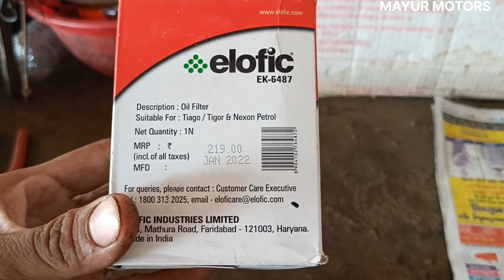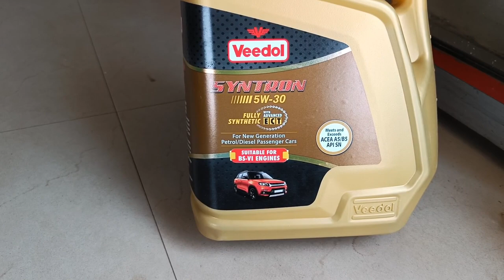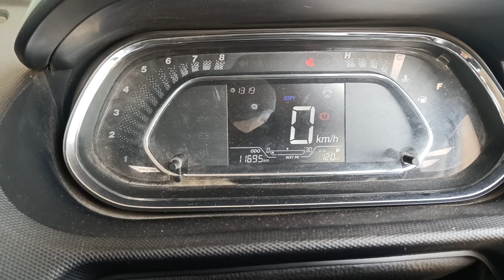Tata tiago service#car engine oil and filter change#tata car service